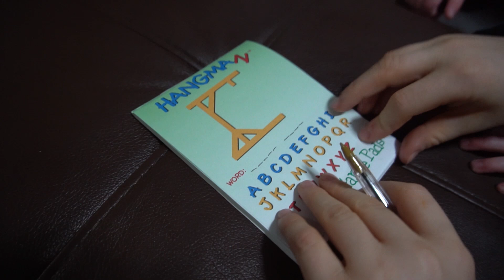I HAVE NEVER BEEN SO SORE IN MY ENTIRE LIFE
Oh shoot!  Kenzie had her first personal trainer session and her muscles are toast... haha!  Her legs are complete jello!  "I have never been so sore in my entire life!"  Was a sentence she yelled and grunted all day.  Show her some love on her journey to a healthier body and life!

Have you ever had a personal trainer?  Have you ever worked out so hard that it feels impossible to move the next day?  It's such a good pain, and is awesome to know your body is getting stronger!  We are fully committed to crushing our goals and resolutions this year.  2020, let's go!!

Thank you all so much for watching!  We love love LOVE YOU!! xo

Want to send us something:
The Moffat's